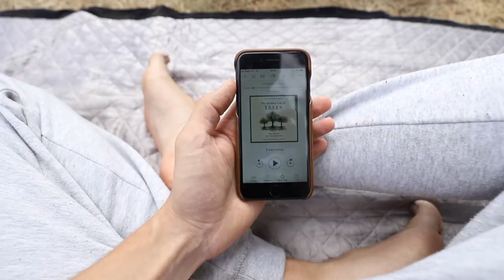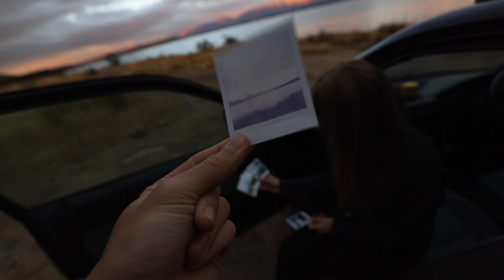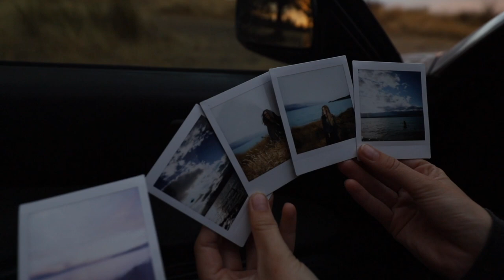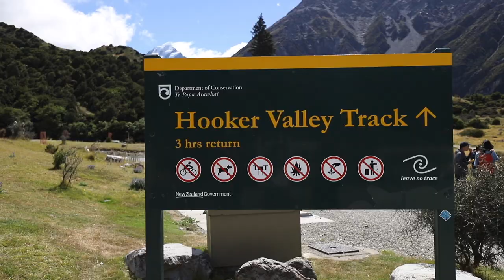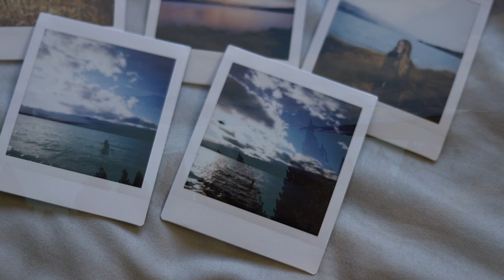Hiking Mt. Cook & Freedom Camping Lake Pukaki in New Zealand.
This is the lovely experience of camping at Lake Pukaki, New Zealand with Kyla. It's our favorite place to freedom camp and get away from Queenstown. The next morning we drive over to Mt. Cook and go on a little hike to explore the area.